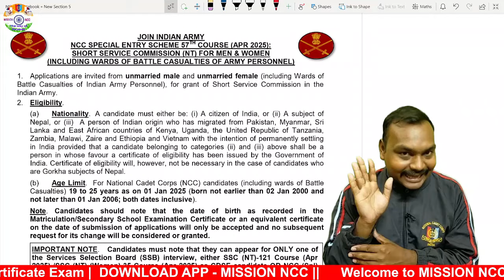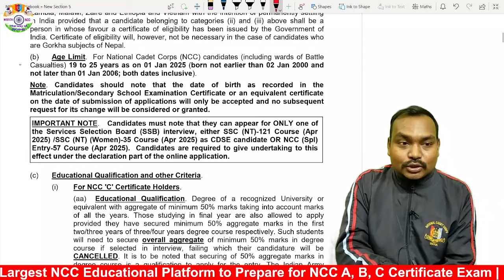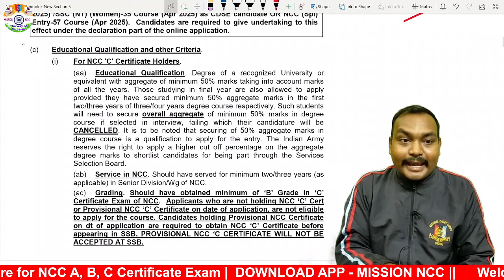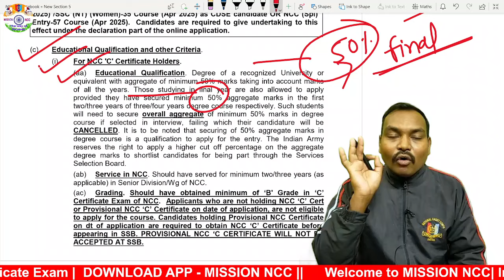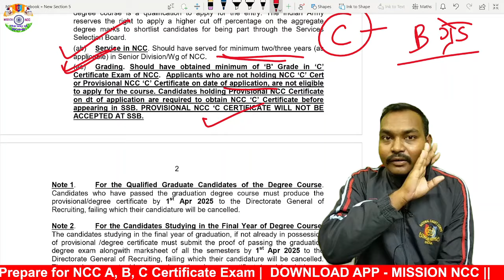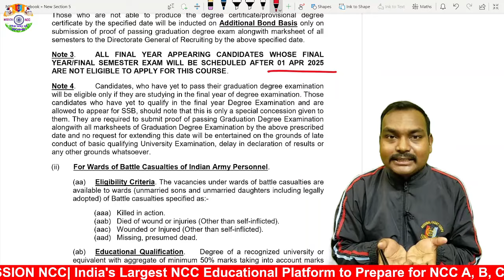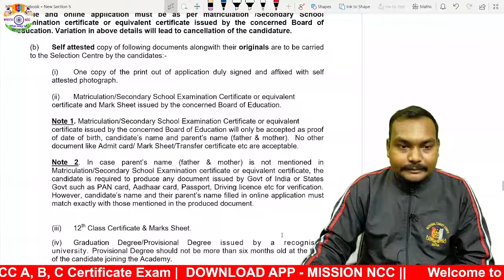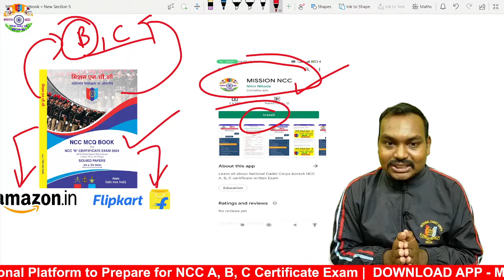NCC Special Entry Notification 2024 | NCC Special Entry Notification Out 2024 57th Course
🇮🇳🇮🇳 Jai Hind 🇮🇳🇮🇳
indian army new vacancy 2024 ncc special entry,
ncc special entry scheme 2024,
ncc special entry in army 2024 syllabus,
ncc special entry in army 2024 form fill up,
ssc ncc special entry 2024